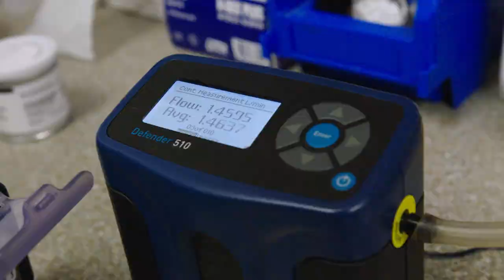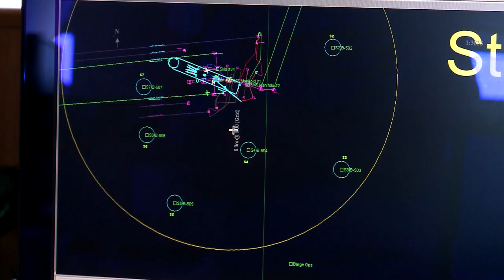Health, Environment and Safety Specialist at Chevron Richmond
Meet Janel Edwards, the Health, Environment and Safety Specialist at the Chevron Richmond Refinery.